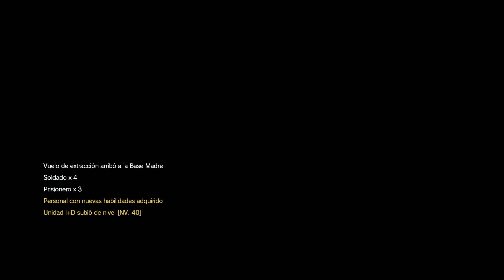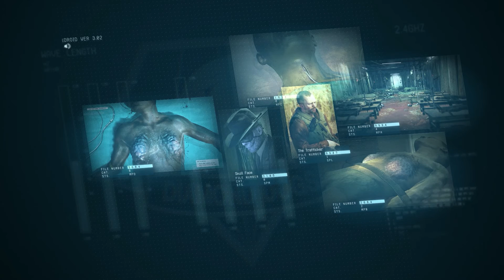Metal Gear Solid 5 | Walkthrough Gameplay Español #30 | Episodio 26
Metal Gear Solid 5 The Phantom Pain - Episodio 26: Cazando (PC)

Ultimo juego de la saga Metal Gear Solid protagonizado por Venom Snake (BigBoss) con el mismo estilo de espionaje que su prologo, Ground Zeroes pero con un estilo de mundo abierto

Nombre: Metal Gear Solid 5 The Phantom Pain
Genero: Acción, Aventura y Accion Tactica
Publicado: Konami
Desarrolladora: Kojima Productions
Fecha: 1 Septiembre 2015